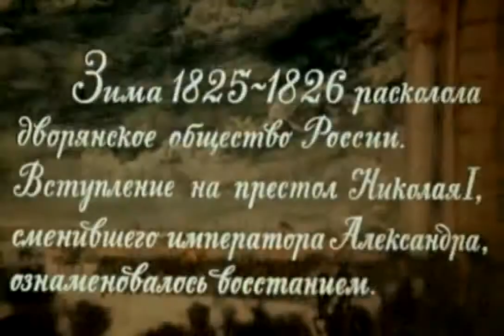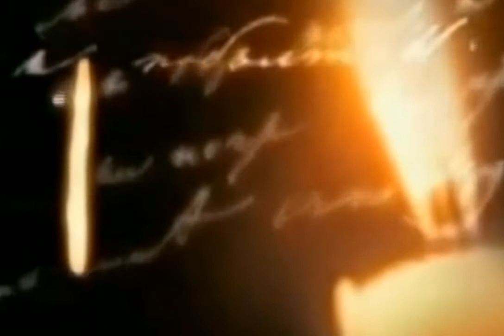ЖЕНЫ ДЕКАБРИСТОВ 2021 Ю Пласта на слова Ал Мишина исполнение Л Великановой звук А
Песня   -- Юрия    Пласта  на  слова  Александра   Мишина   исполнение   Любови Великановой  звук. А. Макалиш. _HD